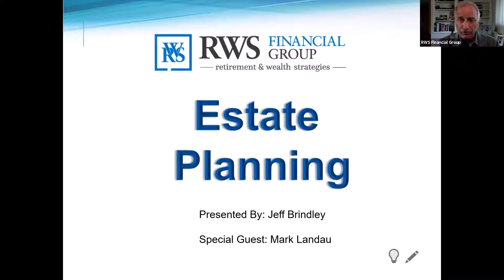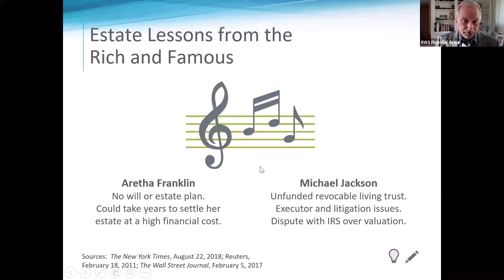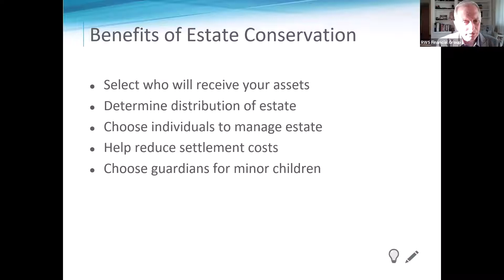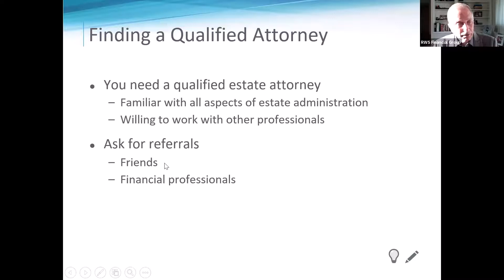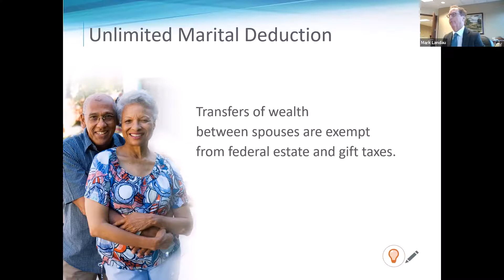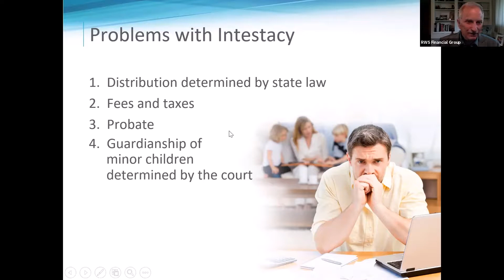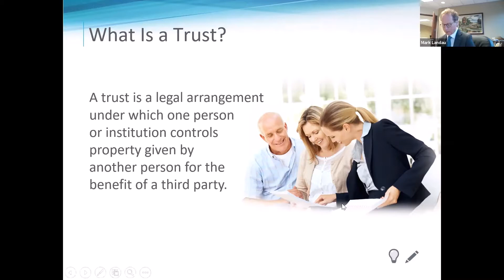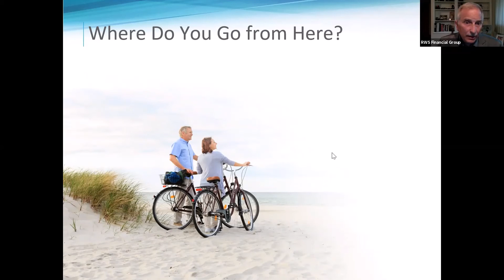Estate Planning Webinar with Jeff Brindley